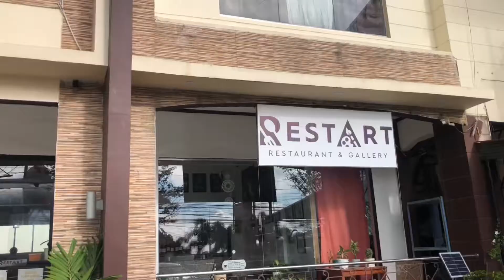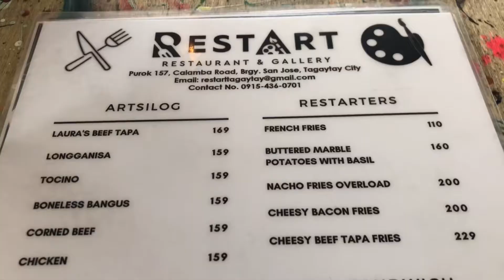Restart Cafe Tagaytay City, Philippines